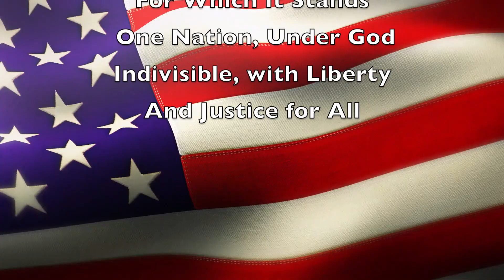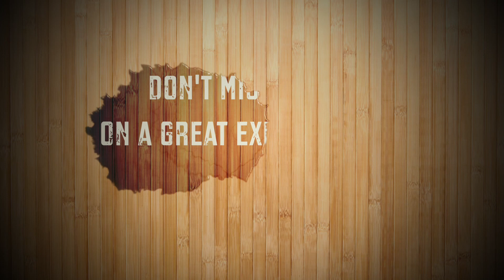Trojan News 9 23 22